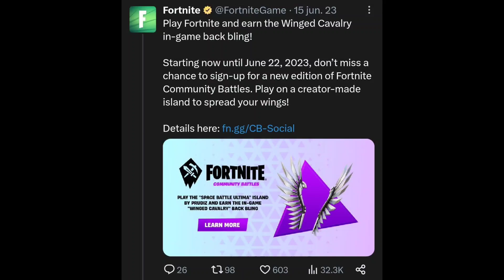Está mochila NO es GRATIS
A simple vista parece gratis, pero no lo es. debes de fijar atención a los detalles, si algo es muy bueno y es gratis, eso significa que el pago eres tú.